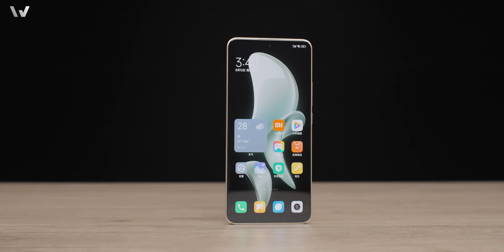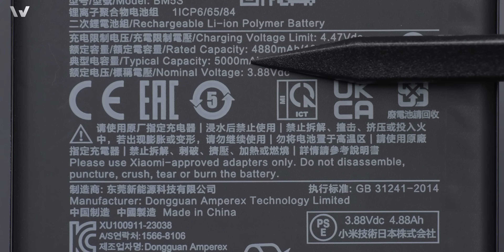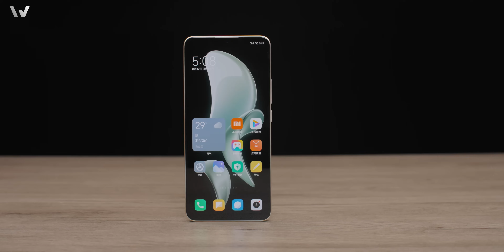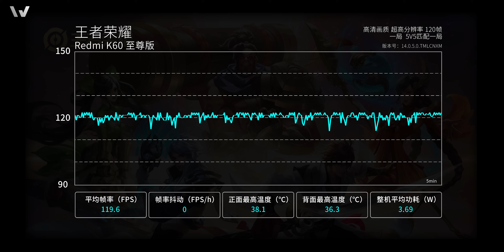Redmi K60 至尊版拆解：性能持续狂暴的底气在哪里？ 【享拆】- 微机分WekiHome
上一期我们聊了 Redmi K60 至尊版的性能表现，那今天我们继续来看看它整机的用料到底如何。